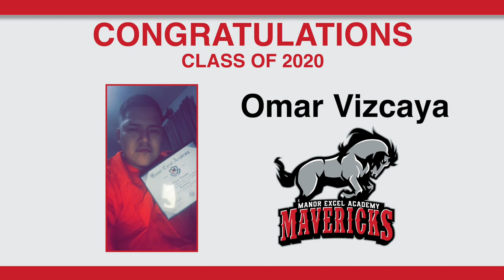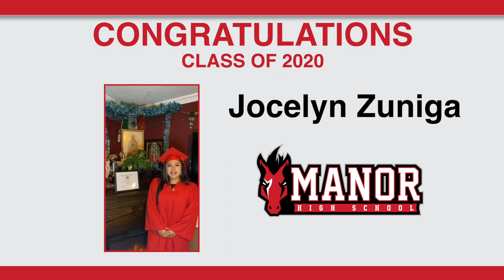Spring 20 & 21 MEA MHS Virtual Graduation